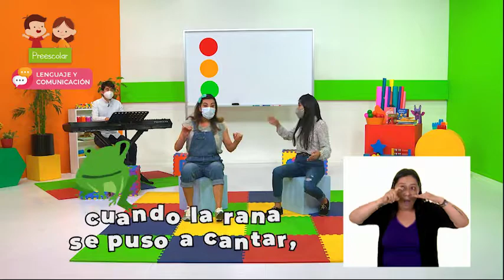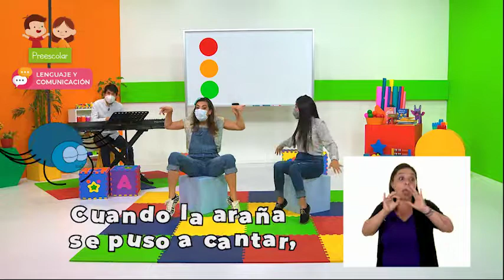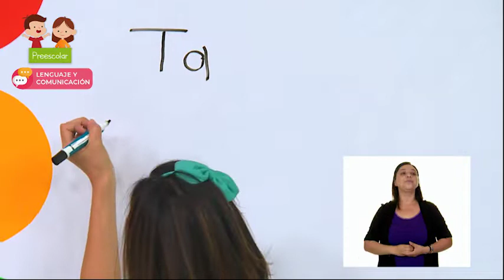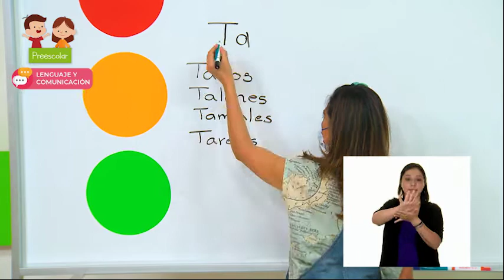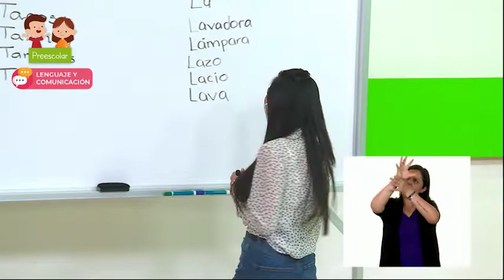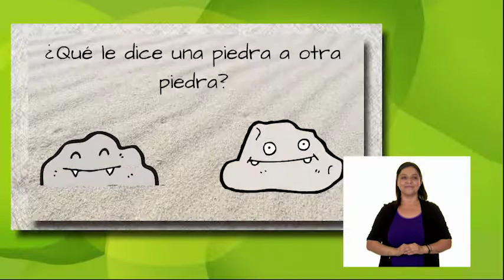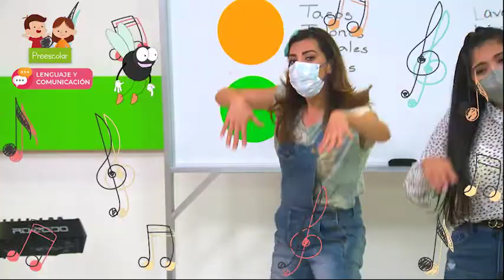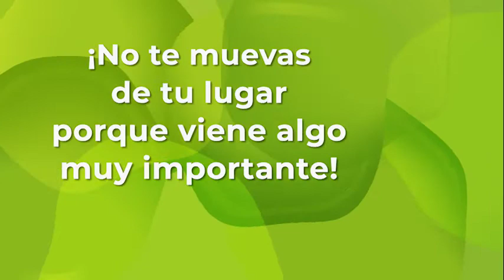Preescolar - Lenguaje y Comunicación - Chistes y algo más